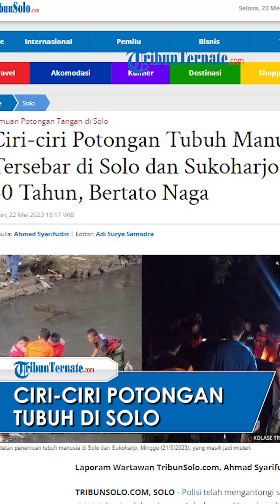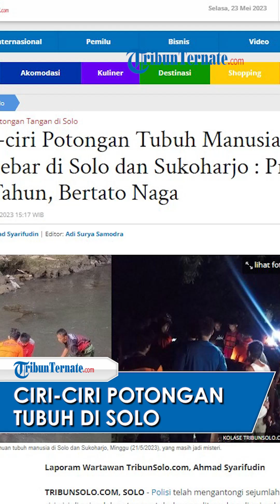Polisi Ungkap Ciri-ciri Potongan Tubuh Manusia di Kota Solo & Sukoharjo: Pria 40 tahun Bertato Naga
TRIBUN-VIDEO.COM - Polisi telah mengantongi sejumlah ciri-ciri di sejumlah potongan tubuh yang ditemukan di sejumlah lokasi, baik di Kota Solo maupun Kabupaten Sukoharjo.

Salah satunya, ditemukannya tato naga di bagian punggung kanan dan lengan kanan.

Adapun potongan tubuh tersebut merupakan laki-laki berusia lebih kurang di atas 30 tahun.

 "Jenis kelaminnya laki-laki. Umurnya kurang lebih 40 tahun," tutur Kapolresta Solo Kombes Pol Iwan Saktiadi, Senin (22/5/2023).

"Tanda lainnya tato naga di bagian punggung kanan dan lengan kanan," tambahnya.

Polisi saat ini sudah menemukan potongan tangan kiri dan kanan, tubuh, dan kaki kiri di aliran Sungai Jenes dengan lokasi yang beragam.